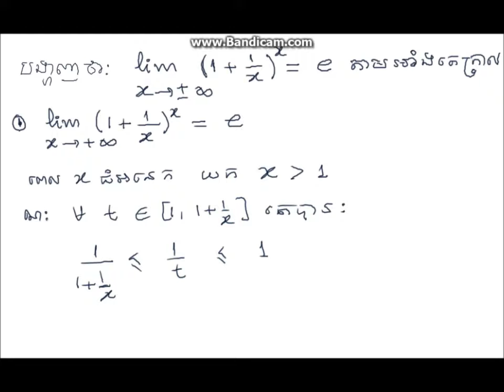លីមីត limit (1+1/x)^x=e,when x approach to infinity